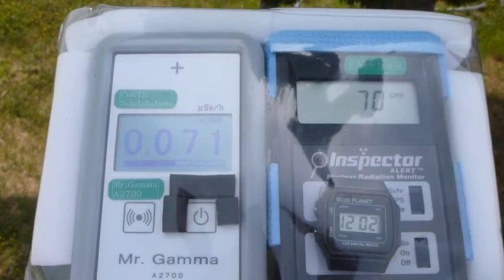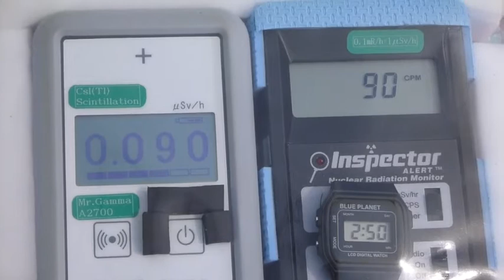Radiation measurement 岡山・北木島診療所の放射線測定20130429